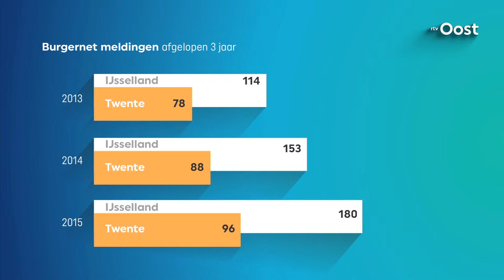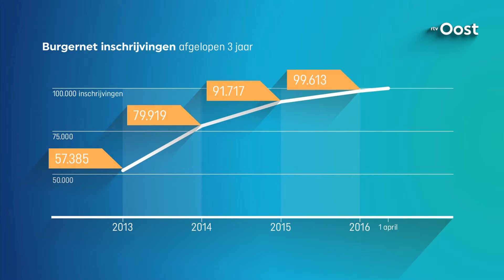Overijssel telt meer dan 100.000 Burgernet-aanmeldingen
Het aantal inschrijvingen voor Burgernet heeft in Overijssel de grens van 100.000 doorbroken. En daarmee zet de stijgende lijn van de afgelopen jaren door. Drie jaar geleden begon Burgernet met ruim 57.000 aanmeldingen in onze provincie.